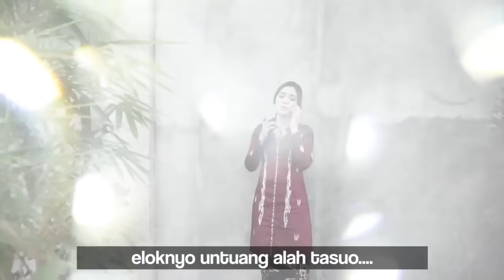Kintani - Alah Bapaga Mangko Patah (Official Music Video)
Alah Bapaga Mangko Patah
Song lyric by  : Sexri Budiman
Video by          : APM project
Recorded        : @21studio.id
production      : Kintani Productions